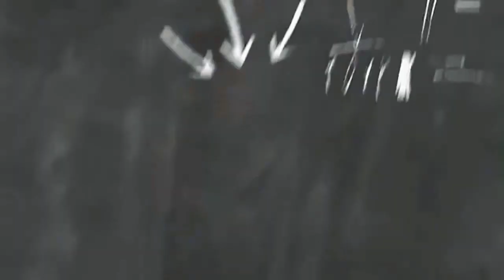ArtTayo - PENGUIN WINTER CRAFT FOR KIDS | paper project | art class #13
Please watch ArtTayo latest video on YouTube & ArtTayo Facebook page

Tara! Art tayo...